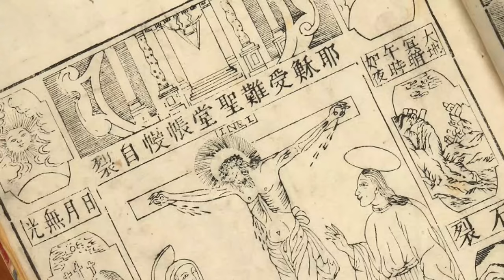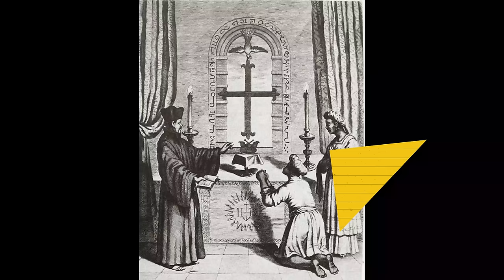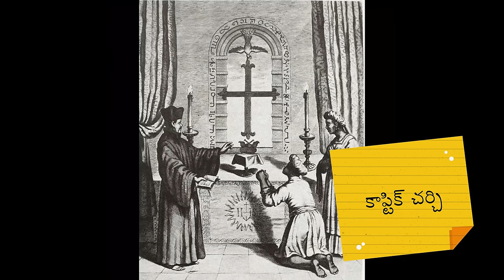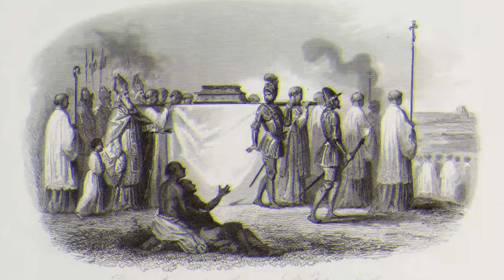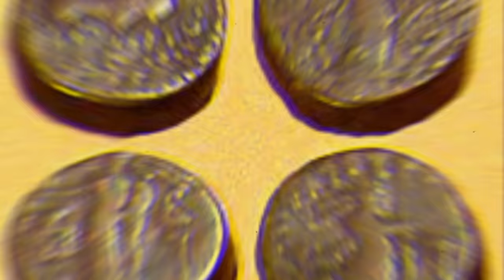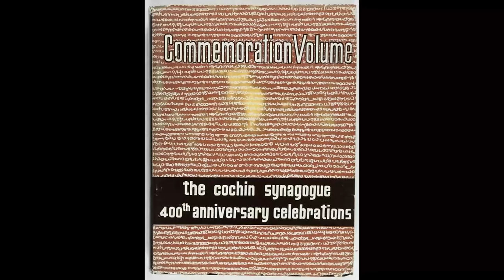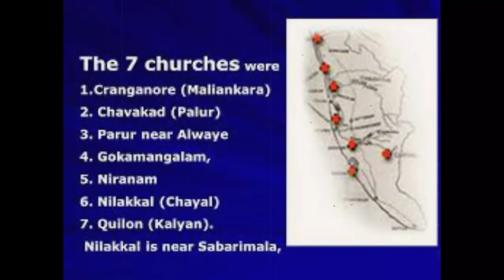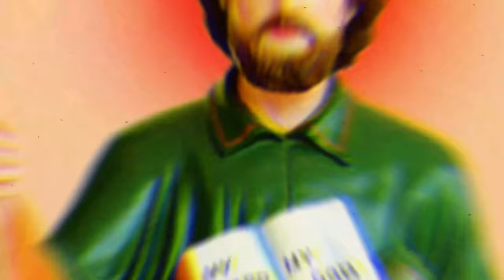SAINT THOMAS - INDIAN APOSTLE - తోమా గారి జీవితం & చరిత్ర - HISTORY AND BIOGRAPHY- INDIAN MISSIONARY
కురేనీయుడైన సీమోను - SIMON OF CYRENE - సిలువ మోసిన వ్యక్తి - Who carried Jesus's Cross to Golgotha

EASTER name HISTORY- ఈస్టర్ చరిత్ర - EASTER SUNDAY ఎలా వచ్చింది? EASTER IN BIBLE JESUS RESSURRECTION

St JOHN THE APOSTLE - అపోస్తలుడు యోహాను చరిత్ర - Revelation, Gospel of John, Letters of John -PATMOS

Saint PHILIP the Apostle HISTORY - అపోస్టలుడైన ఫిలిప్పు చరిత్ర

HISTORY OF ANDREWS THE APOSTLE - SAINT ANDREW - అంద్రేయ - యేసు మొదటి శిష్యుడు  - ANDREWS BIOGRAPHY

Apostle JAMES HISTORY - అపోస్టలుడైన యాకోబు చరిత్ర

SAINT MATTHEW ( LEVI ) THE APOSTLE HISTORY - అపోస్తలుడైన మత్తయి చరిత్ర - MISSIONARY MARTYR BIOGRAPHY

APOSTLE JAMES THE LESS- SON OF ALPHAEUS అపొస్తలుడు అల్ఫయి కుమారుడగు యాకోబు చరిత్ర HISTORY &BIOGRAPHY

SAINT JUDE THADDEUS THE APOSTLE ( JUDAS ) - అపోస్తలలుడైన యూదా తద్ధయి చరిత్ర - HISTORY AND BIOGRAPHY

SIMON PETER Highlates - WIFE and DAUGHTER - పేతురు బార్య కూతురు చరిత్ర

Apostle PAUL --పౌలు-- HISTORY OF APOSTLES - BEST SHORT DOCUMENTARY

ELISHA MIRACLES - ఎలిషా ద్వారా అద్బుతాలు - DOUBLE PORTION OF SPIRIT FORM ELIJAH - PROPHETS IN BIBLE

ELIJAH POWER AND MIRACLES - ఏలీయా అద్భుతాలు & ఏలీయా శక్తి- Prophet Elijah - Double portion of Spirit

SIMON PETER - THE APOSTLE PETER - HISTORY BIOGRAPHY - Archaelogical history - సీమోను పేతురు చరిత్ర

BENEFITS AND SUFFERINGS OF FASTING ఉపవాసం ఉంటే శరీరంలో ఏమి జరుగును?

FASTING PRAYER  BLESSINGS AND BENEFITS  ఉపవాస ప్రార్ధన ఉపయోగాలు

FASTING PRAYER - ఉపవాస ప్రార్ధనలో ఏమి చేయాలి? ఎలా చేయాలి?

ఉపవాసం ఉంటే ఇవి అస్సలు చేయవద్దు - How to Fast and Prayer

TEMPLE TORN VEIL into two - దేవలయపు తెర రెండుగా ఎందుకు చిరిగింది?

Bartholomew mean,
What is Bartholomew,
Is Bartholomew came to India?,
Bartholomew in the Bible?,
bartholomew meaning,
saint bartholomew, skinned,
bartholomew the apostle,
what is bartholomew, the patron saint of,
calling of bartholomew,
siant bartholomew, church of barthelomew, flaying bartholomew, barthelomew in india,
st bartholomew miracles,
Who is the first apostle in the world?
Who was the first apostle in the Bible?
apostle paul educational background
apostle paul married Saint Philip,
What is St Philip, the Apostle, known for?
What happened to the disciple Philip,
Bible say about Philip,
Why is Philip the Apostle important,
what is philip the apostle known for
philip the apostle biography,
philip the apostle cause of death,
philip in the bible verses,
characteristics of philip, the evangelist,
philip the apostle family,
philip the apostle feast day
philip in the book of acts,
apostle paul biography pdf
paul's life before christianity
what was apostle paul's occupation
how did paul become an apostle
how did paul the apostle die
What does the Apostolic Church believe?
What is an apostle at a church?
Is Catholic and Apostolic the same?
What are the rules of Apostolic Church?
apostle church near tanuku, andhra pradesh
apostle church near bhimavaram, andhra pradesh
apostolic
who founded the apostolic church
apostolic church rules
why sus on the cross,matthew 3:15,meaning OF WORD,fulfill PROPHECY,matthew 3:15-17,GOOD FRIDAY MESSAGE,GOOD FRIDAY 7 WORDS,SEVEN WORDS ON GOOD FRIDAY,FORGIVE THEM,paradise,two theives on cross, The First Word. “Father, forgive them, for they know not what they do.” ...
jesus last words before he died
seven last words of jesus with pictures

---LovingJOHN